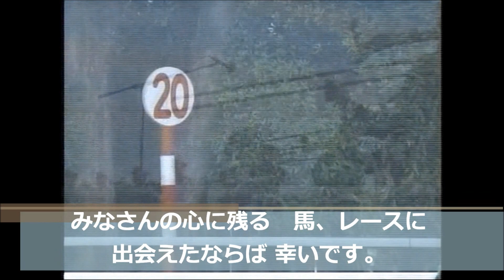第41回 有馬記念（ＧⅠ）本馬場入場 1996.12.22 出走馬：サクラローレル、マーベラスサンデー、ロイヤルタッチ、ヒシアマゾ、ダンスパートナー、マヤノトップガン、ホクトベガ、ファビラスラフイン他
第４１回　有馬記念（グランプリ） （ＧⅠ）
1996/12/22　中山9R　3歳以上　馬齢　芝2500m（右）　晴　良
本賞金　1着1億3,200万円/2着5,300万円/3着3,300万円/4着2,000万円/5着1,320万円

1着 4枠 6番 サクラローレル 牡５ 56 横山典弘 境勝太郎 2:33.8 1人
2着 7枠 11番 マーベラスサンデー 牡４ 57 武豊 大沢真 ２ 1/2身 3人
3着 3枠 4番 マイネルブリッジ 牡４ 57 坂本勝美 伊藤正徳 1/2身 14人
4着 5枠 8番 ロイヤルタッチ 牡３ 55 岡部幸雄 伊藤雄二 ４身 6人
5着 4枠 5番 ヒシアマゾン 牝５ 54 河内洋 中野隆良 クビ 5人
6着 8枠 14番 ダンスパートナー 牝４ 55 四位洋文 白井寿昭 １ 1/2身 12人
7着 3枠 3番 マヤノトップガン 牡４ 57 田原成貴 坂口正大 1/2身 2人
8着 2枠 2番 カネツクロス 牡５ 56 的場均 西塚安夫 １ 3/4身 11人
9着 6枠 9番 ホクトベガ 牝６ 54 藤田伸二 中野隆良 ２ 1/2身 9人
10着 6枠 10番 ファビラスラフイン 牝３ 53 松永幹夫 長浜博之 1/2身 4人
11着 8枠 13番 タイキフォーチュン 牡３ 55 柴田善臣 高橋祥泰 ２ 1/2身 7人
12着 7枠 12番 マルカダイシス 牡３ 55 熊沢重文 内藤繁春 １ 1/2身 8人
13着 1枠 1番 エルウェーウィン 牡６ 56 南井克巳 坪憲章 ３身 13人
14着 5枠 7番 ジェニュイン 牡４ 57 O.ペリエ 松山康久 クビ 10人

馬名 サクラローレル
生年月日 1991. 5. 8
生産地 北海道静内
生産者 谷岡牧場
性別 牡
毛色 栃栗毛
調教師 境勝太郎（美浦南）
小島太（美浦南）
馬主 ㈱さくらコマース
全尚烈
競走成績 中央２１戦９勝　海外１戦０勝
獲得賞金 626,991,000円
受賞歴 1996年　ＪＲＡ賞年度代表馬、最優秀５歳以上牡馬